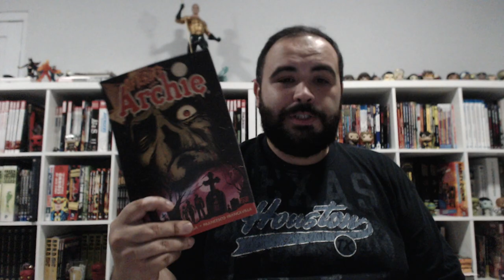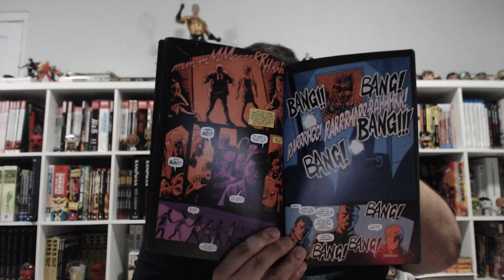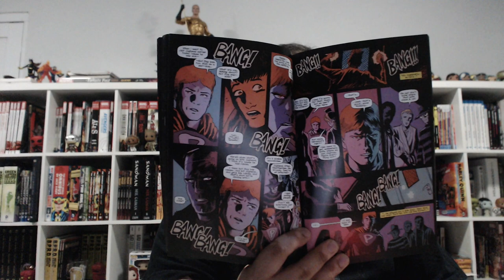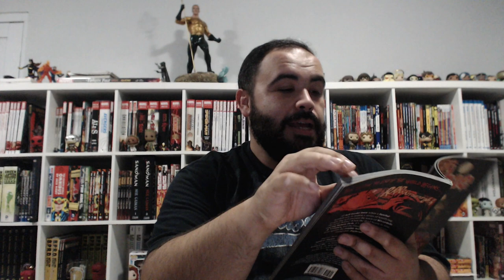Afterlife with Archie Review!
Finally taking a look at Afterlife with Archie!